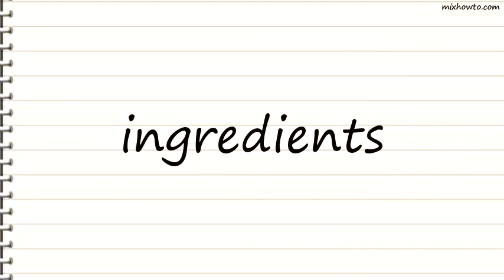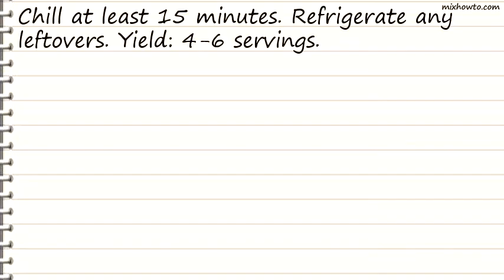Recipe No-Bake Chocolate Torte Recipe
INGREDIENTS:
-1 frozen pound cake (10-3/4 ounces), thawed
●2 cups heavy whipping cream
●6 tablespoons confectioners' sugar
●6 tablespoons baking cocoa
●1/2 teaspoon almond extract
●1/2 cup sliced almonds, toasted, optional